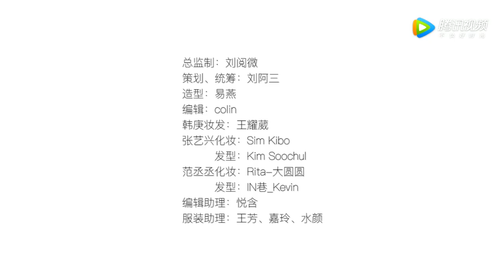180608 ZHANG YIXING 张艺兴 LAY — COSMOPOLITAN